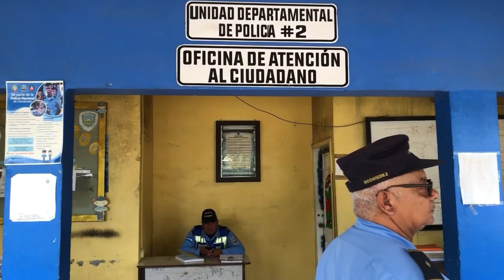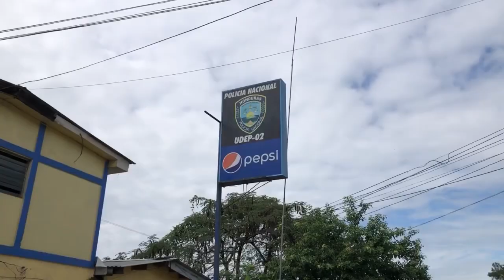RESUMEN POLICIAL DE COLÓN 2/1/24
Según información de la jefatura policial de Colón en 2023 se redujeron las muertes violentas en comparación del año 2022
El dato positivo es de 15 muertes menos según las estadísticas.